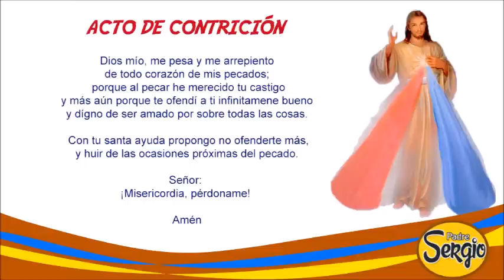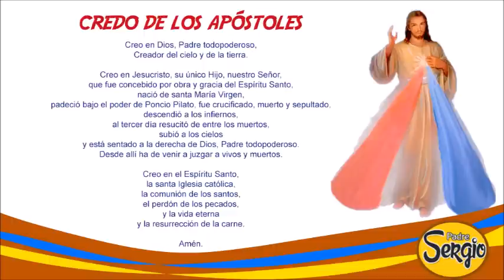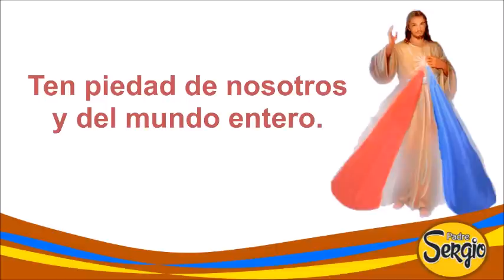Coronilla de la Divina Misericordia Sábado 16 de Julio del 2022